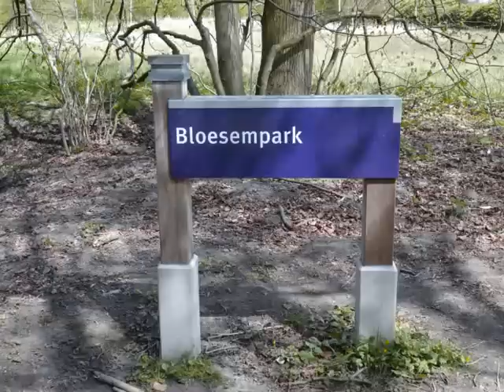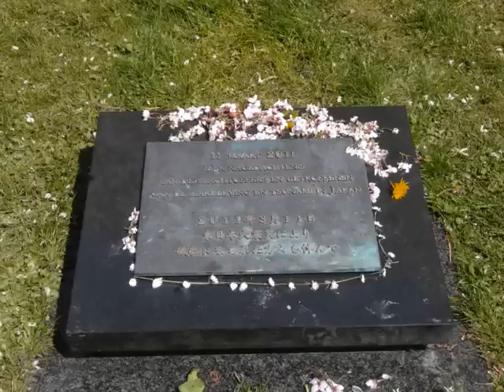Bloesempark Amsterdamse Bos in bloei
Kersenbloesem   -   Copyright foto's Peter Eijking
De kersenbloesembomen in het Bloesempark, een geliefde plek voor de Japanse gemeenschap, staan weer in bloei. Deze bomen zijn geschonken door de Japanse vrouwenvereniging in Nederland. 200 bomen hebben een Japanse vrouwennaam en 200 een Nederlandse vrouwennaam.